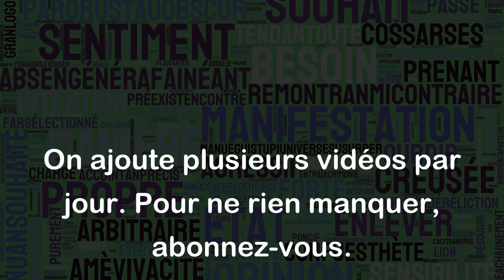Captieux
Le mot "captieux" est un adjectif qui décrit quelque chose qui a été conçu pour tromper ou piéger.
Voici quelques exemples pour illustrer le sens de "captieux":
- Un argument "captieux" peut sembler logique à première vue, mais en y regardant de plus près, il s'avère en fait fallacieux.
- Les publicités "captieuses" utilisent des formulations trompeuses pour attirer les consommateurs à acheter des produits qu'ils n'auraient peut-être pas choisis autrement.
- Certains individus malveillants peuvent utiliser un langage "captieux" pour induire d'autres personnes en erreur ou pour les piéger.
En somme, le mot "captieux" désigne quelque chose qui est trompeur, et qui peut être utilisé pour manipuler les autres.